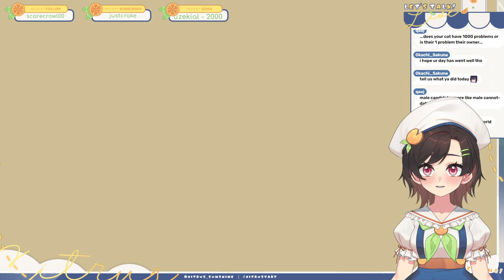[A Wonderful Life #2] Sleepytime Farming (I played Overwatch too uwu)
Hi hi, it’s your seiso 2d idol, Citrus Sunshine! :)
I’m humbled by your support, always!